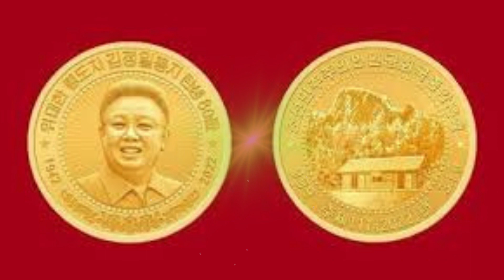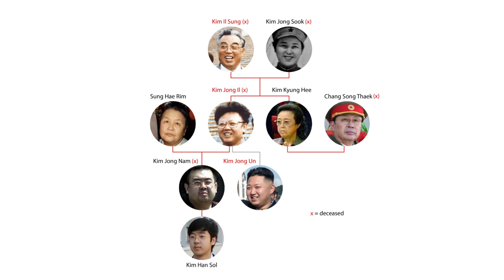Kim Jong un II Kim II Jong II North Korea II Kim Jong II kimjong-un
Kim Jong-un is the supreme leader of North Korea. He assumed the role in 2011 and has ruled for over a decade. He is the second child of Kim Jong-il, who was the second supreme leader of North Korea and ruled between 1994 and 2011.

( Bruce Lee The Legend )

(Bruce Lee's Death Mystery)

(Jackie Chan)

(Sylvester Stallone Real Life Story)

(Hollywood legend Charlie Chaplin)

(Cristiono Ronaldo)

(Michael Jackson Amazing Facts)

Hello, I'm glad you visited my channel. I edit videos, I spend a lot of time and effort on this, so I will be glad for your likes and subscriptions. This deed would encourage me to bring out the best videos, once again. Thanks.

Keep supporting me so that I can contribute to provide you with free content thrice a week.